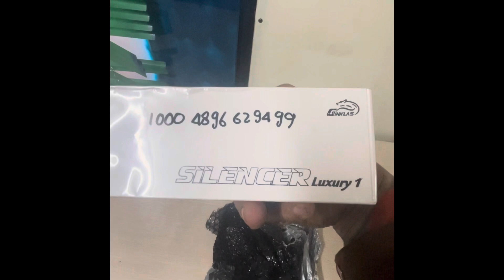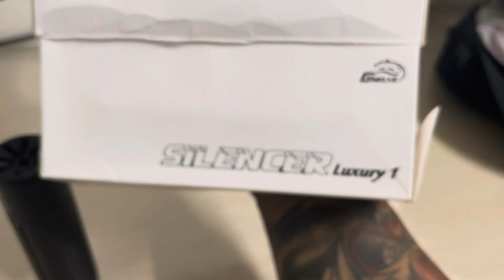Silencer tunog mayaman look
di ko kaya bumili ng orig kaya dito muna sa replika kahit mura parehas lang ng tunog ng orig maganda nga lang tignan kaya pampaganda ng laruan tunog mayaman ang itsura.🤣